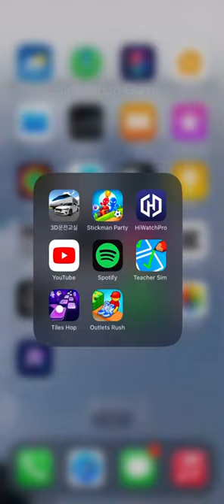let's play together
play with Mustafa